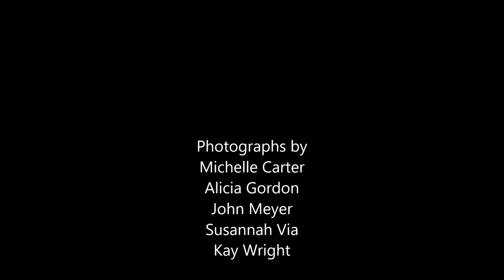Glenmore Hunt - 2017 2018 Season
The Glenmore Hunt celebrated our 88th season in 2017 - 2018.